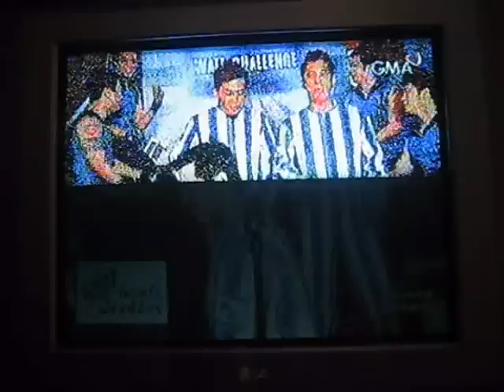Head & Shoulders Men Wall Challenge Eat Bulaga Dik-Eat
sayang nalaglag ako, meron kasing impact pag dikit ko. live eat bulaga GMA broadway centrum Dec.2,2009